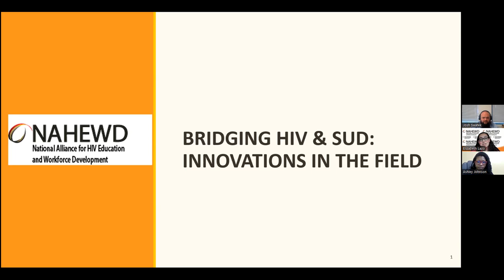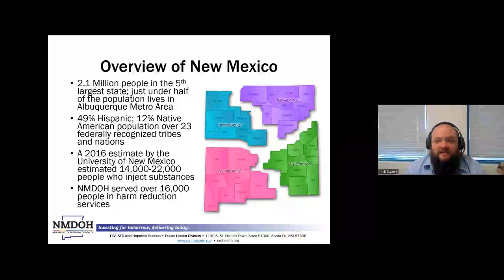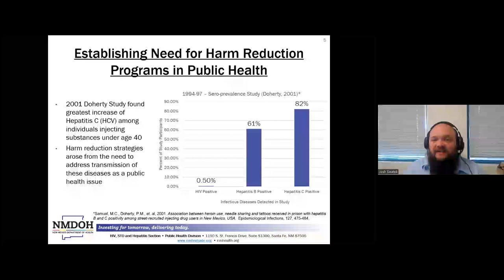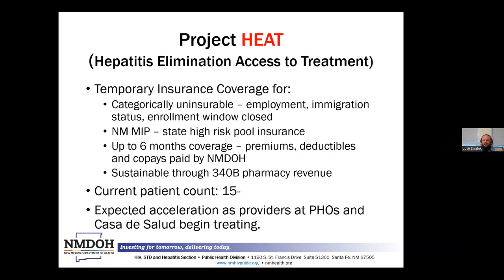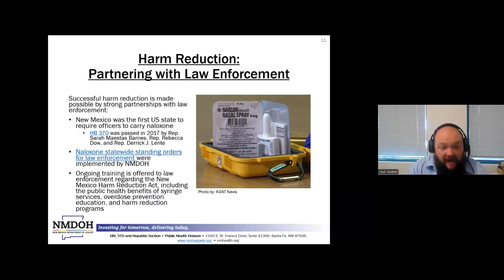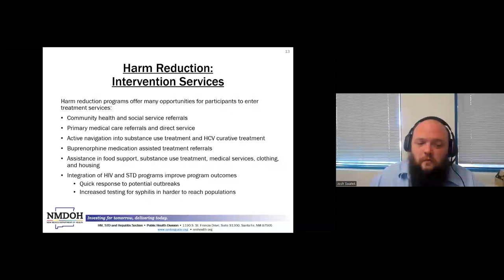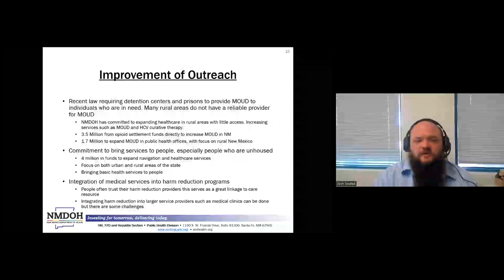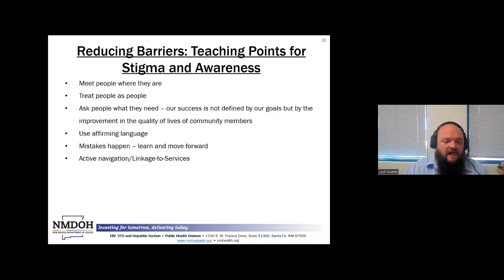Reaching Hard to Reach Populations: An Integrated Public Health Response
This presentation provides an overview of harm reduction in New Mexico including how they reach people who use substances and the partners they work with.